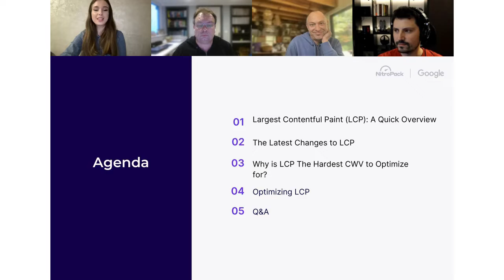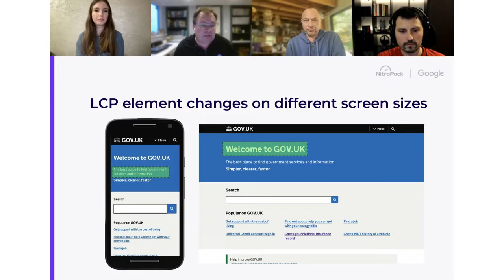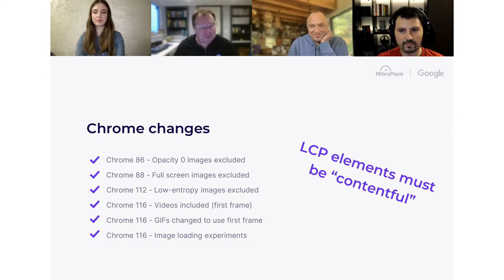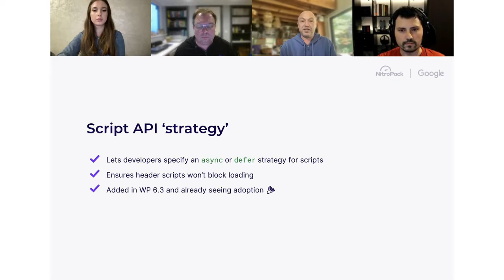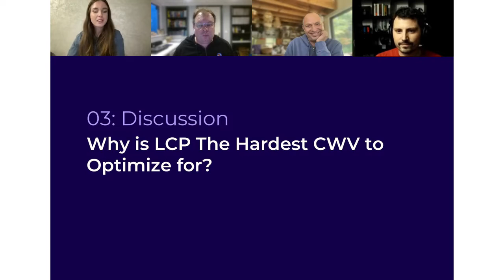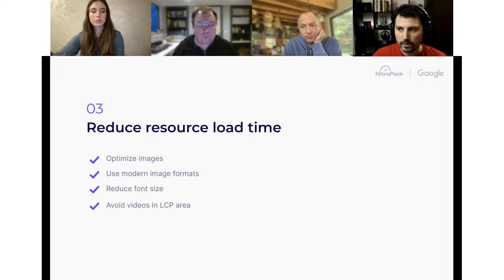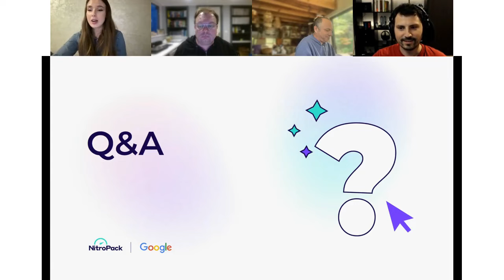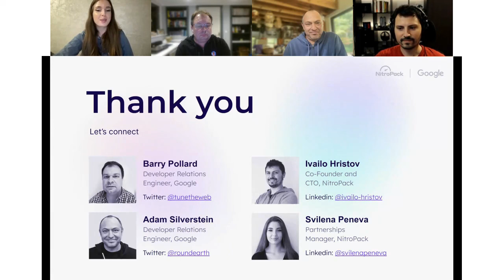How to Fix Largest Contentful Paint (LCP): Expert Techniques with NitroPack and Google Webinar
How to pass Largest Contentful Paint (LCP)?

The question 38% of site owners in the world still bang their heads against the wall for. The toughest metric out there is notoriously difficult to optimize for, but it doesn’t have to be.

Together with Google’s own Barry Pollard and Adam Silverstein and NitroPack’s CTO, Ivailo Hristov, you will:

✅Discover what exactly bogs down your loading experience
✅See actual LCP debug techniques in action
✅Equip yourself with proven tactics to consistently hit “Good” LCP

📌 TIMESTAMPS:

0:00 What is Largest Contentful Paint (LCP): A Quick Overview
7:54 What’s New in Largest Contentful Paint: Latest LCP Updates and Changes
18:45 Why is LCP the Hardest Core Web Vitals metric to Pass?
37:13 Improving LCP: Optimization Techniques and Live Debugging
45:13 Live Q&A session: FAQ on Largest Contentful Paint (LCP) Answered

📌 IMPROVE LARGEST CONTENTFUL PAINT (LCP) CHECKLIST:

→ Reduce Time to First Byte (TTFB)
→ Eliminate Resource Load Delay
→ Reduce Resource Load time
→ Eliminate Element Render Delay